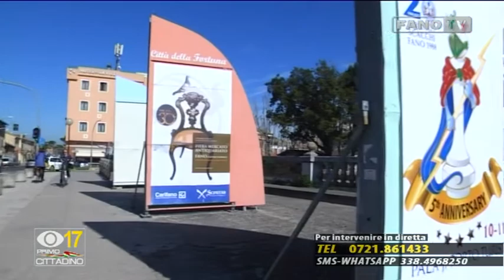Primo Cittadino 9/4/2015